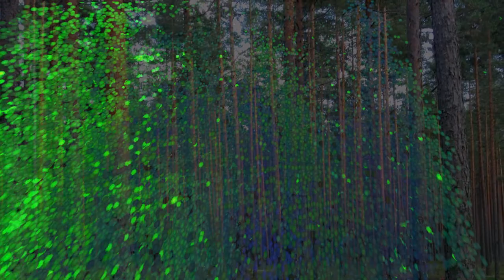Sleeping Forest - Green Tears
Video made by Marika Nousiainen